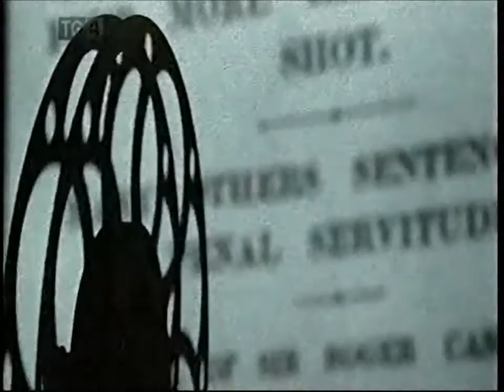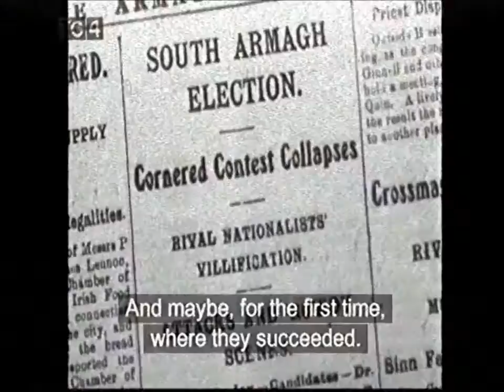Coláiste Mhuire & Mise Éire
D'imigh Rang 1963 ar an réamhamharc den scannán agus anois leathchéad bliain níos déanaí cuireann roinnt daltaí síos ar an ócáid sin,